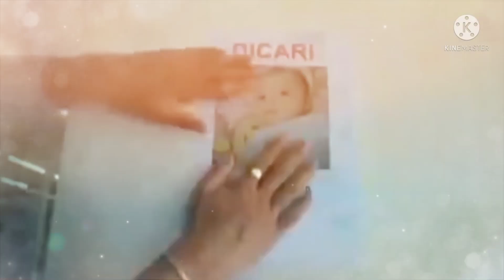Trailer Love Story 10 April 2022 Episode 634-635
Trailer Love Story Hari ini 1
april  2022 Episode 622-623